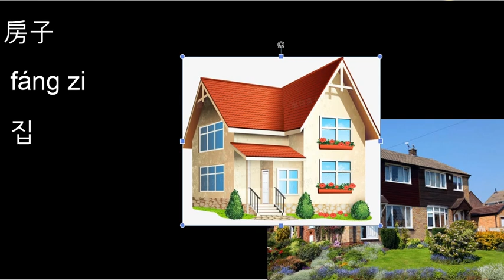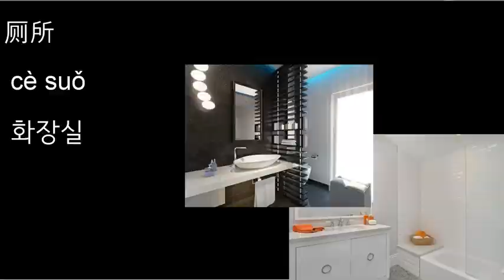중국어로 거실 침실 등 여러가지 방을 말하기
김쌤의 중국이야기 chinese with kim #2020
거실 침실 아파트 방 집 화장실 베란다 복도 객실 현관 의상실 서재 주방
卧室 客厅 楼房 房子 卫生间 厕所 走廊 大厅 客房 玄关 衣帽间 书房 书斋 厨房
Learn Chinese Learn Korean
Building house kitchen bedroom living room guest room study study cloakroom hall hallway bathroom toilet terrace
Aprender chino aprender coreano
Edificio casa cocina dormitorio sala de estar habitación de invitados estudio estudio guardarropa pasillo pasillo baño aseo terraza

تعلم اللغة الصينية تعلم اللغة الكورية
بناء منزل مطبخ غرفة نوم غرفة المعيشة غرفة دراسة غرفة الضيوف دراسة مرحاض قاعة المدخل حمام مرحاض شرفة

Belajar Bahasa Cina Belajar Bahasa Korea
Bangunan rumah dapur kamar tidur ruang tamu ruang tamu studi ruang ganti lorong kamar mandi toilet teras

中国人を学ぶ韓国人を学ぶ
ビルハウスキッチンベッドルームリビングルームゲストルームスタディスタディクロークルームホール廊下バスルームトイレテラス

Học tiếng Trung Học tiếng Hàn
Xây dựng nhà bếp phòng ngủ phòng khách phòng khách nghiên cứu nghiên cứu áo choàng hội trường hành lang phòng tắm nhà vệ sinh sân thượng

یادگیری زبان چینی یادگیری کره ای
ساختمان خانه آشپزخانه اتاق خواب اتاق نشیمن مطالعه اتاق مطالعه اتاق رختکن راهرو حمام تراس توالت

Учить китайский Учить корейский
Здание дом кухня спальня гостиная гостевая кабинет кабинет гардероб холл прихожая ванная туалет терраса